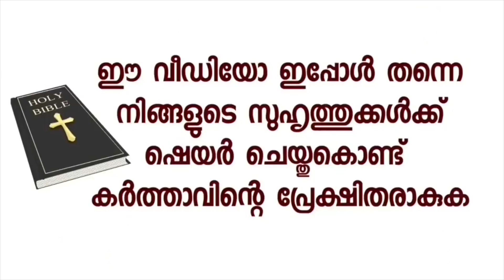കൃപാസനം മാതാവ് നിൻ്റെ സമയത്തിൻ്റെ അധികാരി വീണ്ടും ഒരുത്ഭുത സാക്ഷ്യം